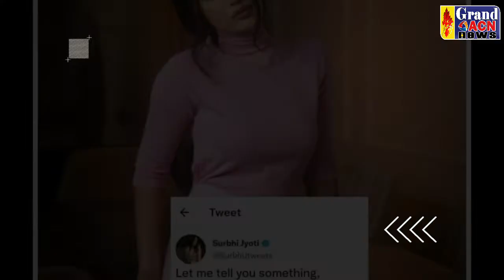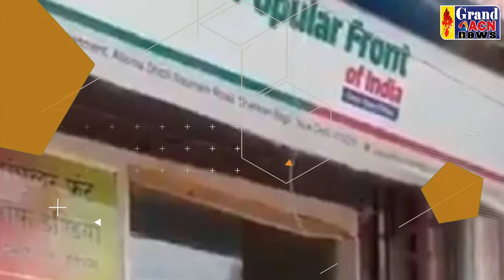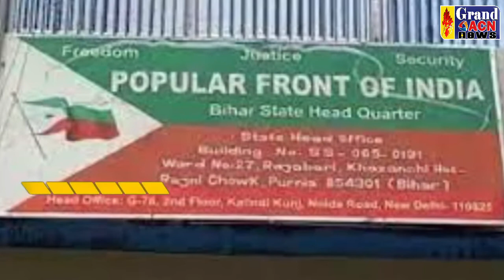VIRAL NEWS GRAND ACN NEWS BHILAI DURG